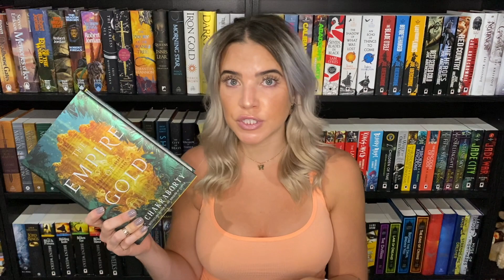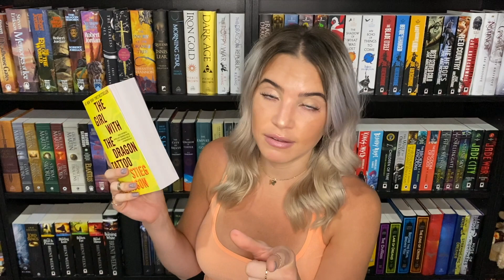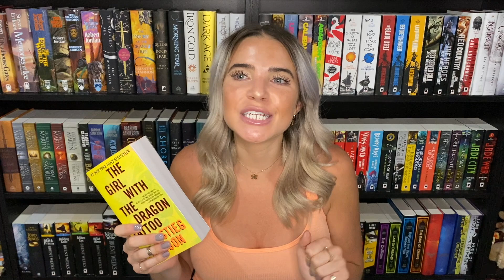What I read in August!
Personal IG: @brittxlynn_
Amazon Wishlist